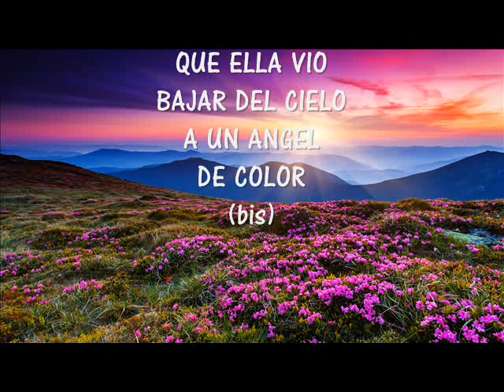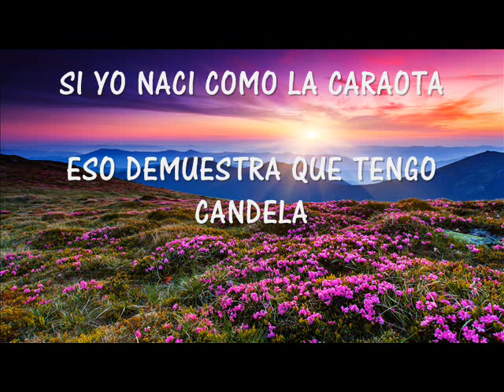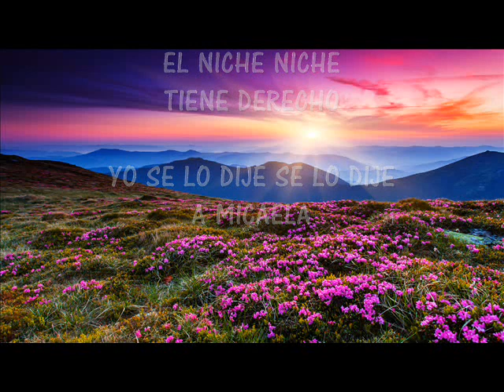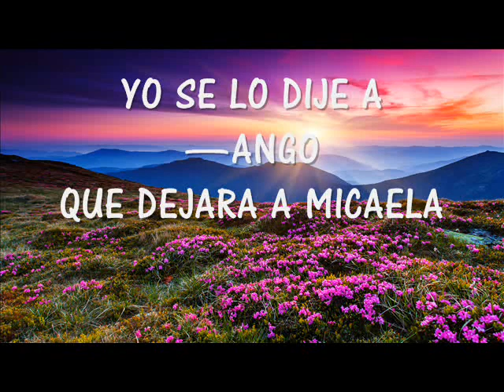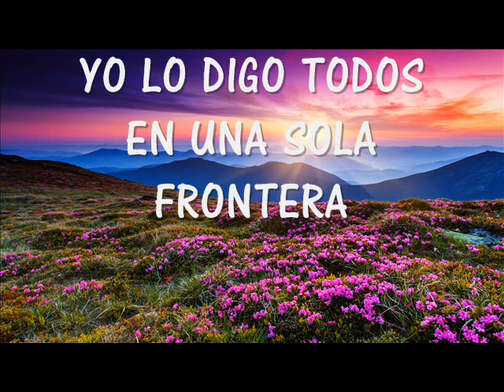KARAOKE UNA SOLA BANDERA TABACO Y SUS METALES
COMO UN HOMENAJE A ESE GRAN MUSICO VENEZOLANO.